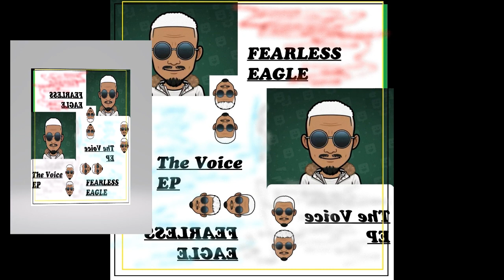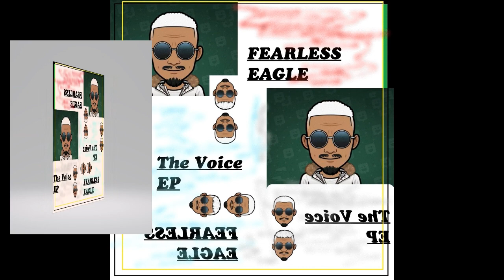Fearless Eagle 🦅 - One Love Official Song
The best is in anyone! Become the greatest! Tell your story! Dream it, Picture it and Finally bring it into reality. I'm the christian Rapper you want to listen to. Your leader to be now. You Decide.